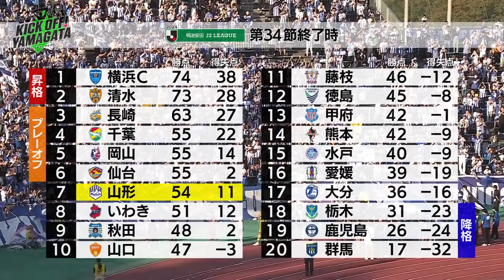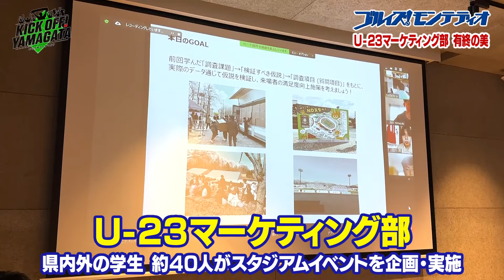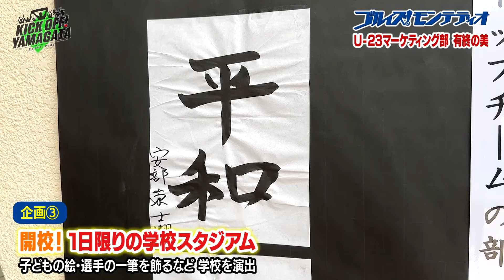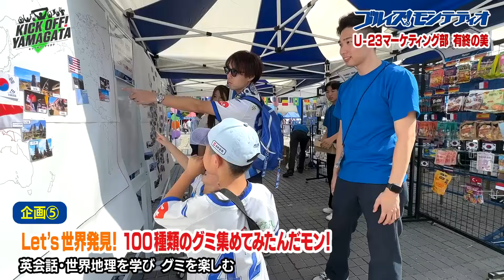今季最多５連勝＆Ｕ－２３マーケティング部 集大成 KICK OFF! YAMAGATA(キックオフやまがた)２０２４年１０月１２日放送回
山形県のサッカー応援番組『KICK OFF! YAMAGATA(キックオフやまがた)』
さくらんぼテレビで毎週土曜午後１３時～放送中。
サッカーというスポーツの持つポジティブな力で、地域に夢と感動を届けたい、「モンテディオ山形」と共に山形を盛り上げていきたいとの思いを込めた番組です。
「ブルイズ！モンテディオ」コーナーでは、元モンテディオ山形選手で解説者の越智隼人氏による、勝負の駆け引き・選手心理に迫る試合解説をお届けします。
「モンテディオ山形」の最新情報をはじめ、山形県内サッカー界注目の話題を毎週発信！

(１０月１２日放送コーナー)
【ブルイズモンテディオ】コーナー
ホーム山口戦解説　追加点を生み出した２選手の光るプレー

山口戦のスタジアムイベントをプロデュース「Ｕ―２３マーケティング部」集大成に密着

‹試合予定›
１０月２０日（日）第３５節　清水エスパルス　ＶＳ　モンテディオ山形

【みんなのSHOOT！】コーナー
サッカーにまつわる動画や写真を大募集